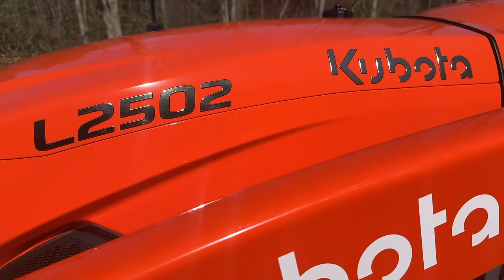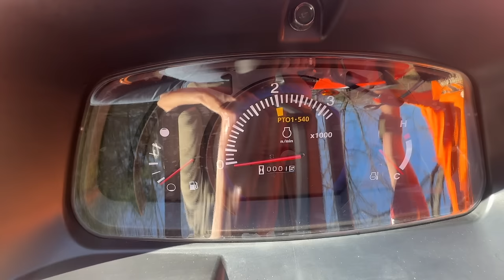New Tractor Already Put to Use, Spring Blooms, and Tipper Likes Manual Transmissions 😊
We are so excited to have a new tractor! It will be useful in a variety of different ways—from gardening to driveway maintenance 😊

Purchase mine and Jim Casada's cookbook "Celebrating Southern Appalachian Food - Recipes & Stories from Mountain Kitchens"